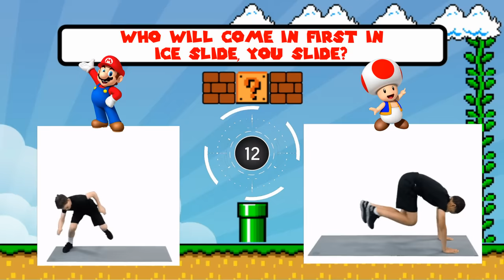Mario Party Fitness - A Virtual PE Workout or Classroom Brain Break Activity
Get your students moving with some of their favorite characters! Try to score points by guessing who will win the Mario Party mini game. After students make their choice and exercise for 20 seconds, students will watch the mini game play out. As they cheer their character on in the mini game, they can complete the movement Mario is demonstrating on the side of the screen. If their character wins, they score 3 points! Students can keep track of their points throughout the game. Good luck!

Want to make this even more interactive?!?  Use the interactive Google Slide Mario Party Gameboard!

Want to only use a couple mini games at a time for a brain break?
00:29 Snake Block Party
01:37 Blooper Blast Off
02:40 Ice Slide, You Slide
03:48 Balloon Blast Bash
04:54 Football Fever
05:56 Bump, Set, Spike
07:10 Piggy in the Middle
08:14 Tackle Takedown
09:09 Three Throw
10:23 Badminton Bash

Thank you ZeldaFlash for the dancing Mario!